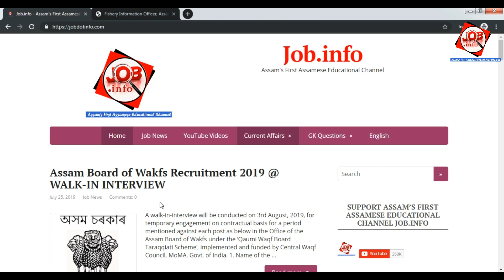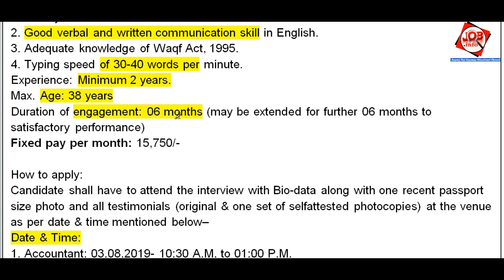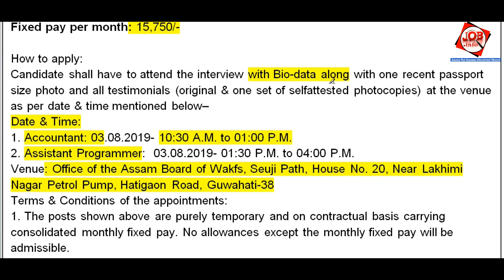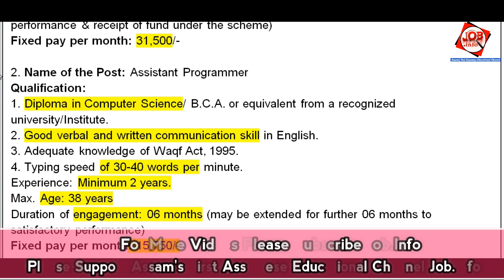Assam Board of Wakfs Recruitment 2019 @ WALK-IN INTERVIEW